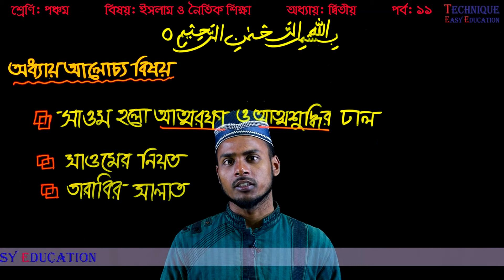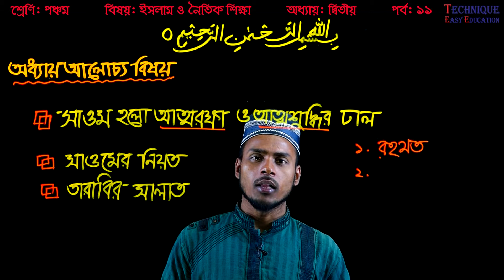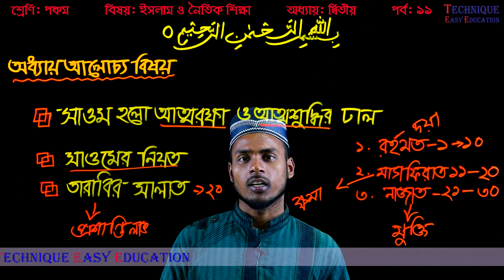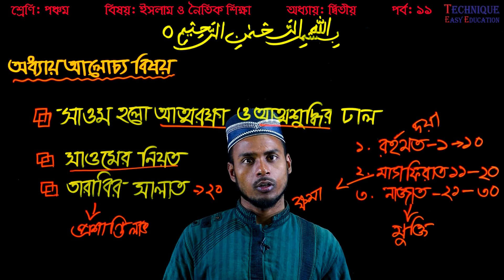19. Five Islam o noitik shikha chapter 2 (Part-11) ll Class 5 Islam chapter 1 ll PEC Islam chapter 2